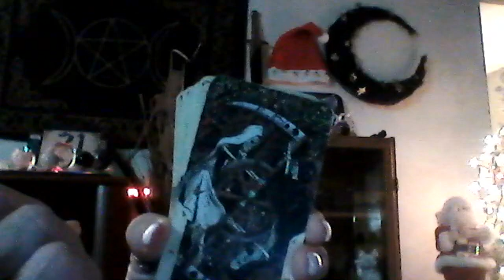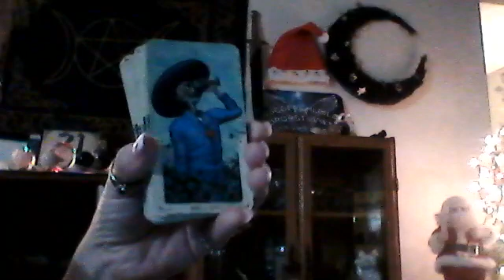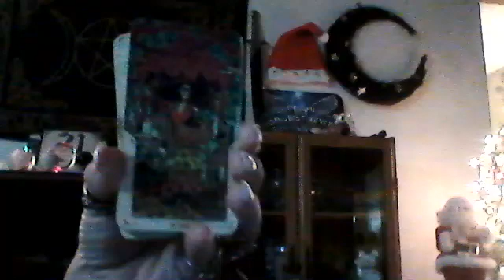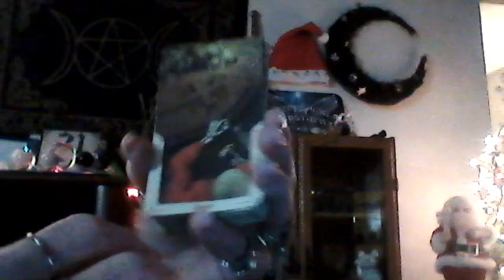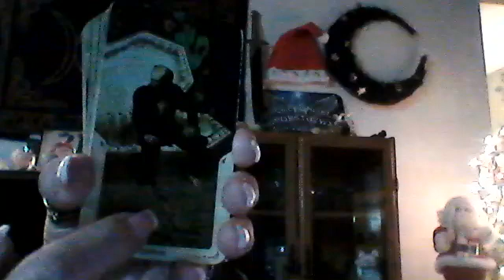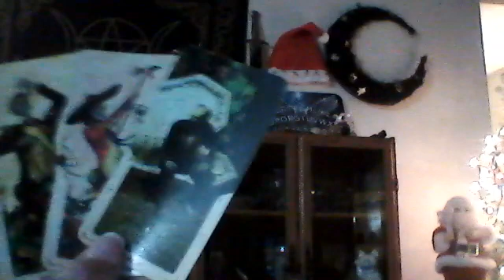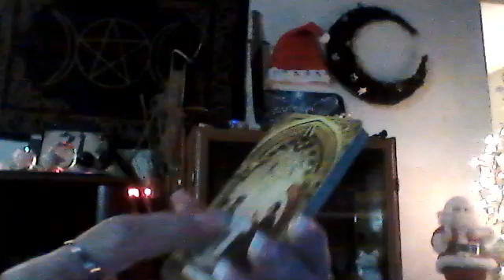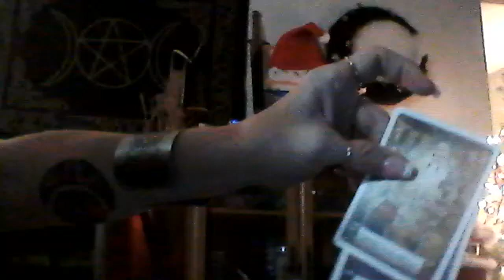SCORPIO - MOVING FORWARD!! SOUL MATES!! COMMITMENT!! NEW LOVE!!